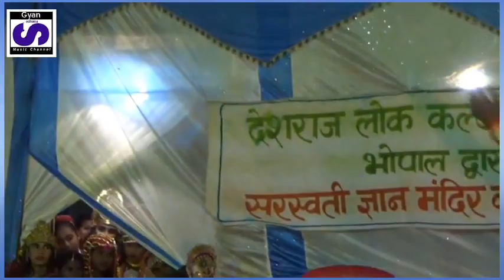Bhakt Prahlad Full Movie | Hindi Devotional Movie (भक्त प्रहलाद हिन्द नाटक) Sgm School Chitwariya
Bhakt Prahlad Full Movie | Hindi Devotional Movie (भक्त प्रहलाद हिन्द नाटक
Awesome Quick Snake Trap Build Underground Hole,Big Clay Pot, Bamboo & Plastic - Easy Snake Trap
मारुति का यह प्रतिज्ञा देख सब चौक गए - कुछ भी हो जाये किन्तु मैं उड़ना सिखुगा - Jai Hanuman
bhakt prahlad ki katha
Hum Apko Is Channel Ke Madhyam Se Bhakti Gyan Aur Sadhana Bhajan Se sambandhit Videos aur Techlogy Jaisi Videos Late Rahenge